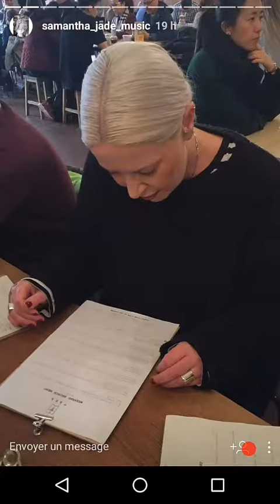15/04/17 - Samantha Jade - Instagram story